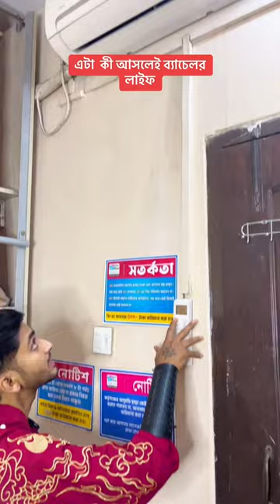মাত্র ১৫৯৯৯ টাকায় মাসিকভাবে ঢাকায় থাকুন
বাংলাদেশের ব্যাচেলরদের আবাসন সমস্যা সমাধানে  সুপার হোস্টেল আবিষ্কার করেছে নানা ধরনের বেডিং ও প্যাকেজ সিস্টেম। মাসে ৯,৯৯৯ টাকায় ৩ বেলা খাবার, এসি রুমে থাকা, ফ্রি লন্ড্রি (কাপড় ধুয়ে শুকিয়ে দেওয়া), রিডিং জোন, জিম, লবিসহ আরো অনেক সুবিধা।  তাছাড়া রয়েছে ৩০ দিন/২৫/২০/১৫/১০/৭/৫/৩/১ দিনের প্যাকেজ। সরাসরি আমাদের ব্রাঞ্চে ভিজিট করুন।

আপনি যদি চান আমরা আপনাকে কল দেই তাহলে এই ফর্মটি পূরন করে সাবমিট করুনঃ

হট লাইন : 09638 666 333

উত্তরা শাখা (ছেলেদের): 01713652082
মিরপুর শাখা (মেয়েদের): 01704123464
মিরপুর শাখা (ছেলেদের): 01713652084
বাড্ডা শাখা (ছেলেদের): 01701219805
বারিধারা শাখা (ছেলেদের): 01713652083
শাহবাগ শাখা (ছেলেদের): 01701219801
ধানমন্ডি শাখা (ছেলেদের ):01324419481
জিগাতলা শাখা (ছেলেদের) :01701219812